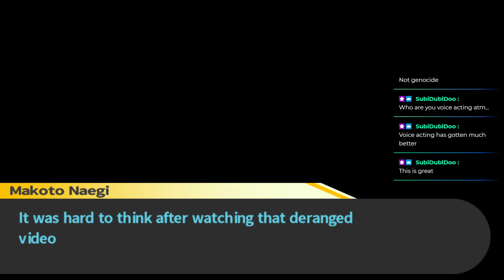Danganronpa: Trigger Happy Havoc — #19 — Sayaka Seems Okay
Follow Mediocre At Best Games on Twitch for more standing up.